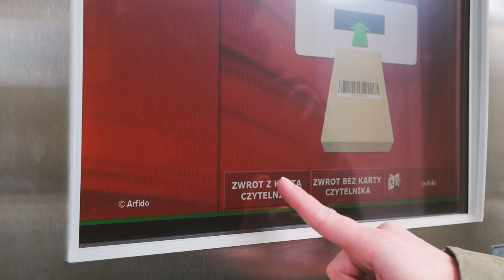Biblioteka Śląska: jak korzystać z wrzutni?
Krótki instruktaż prezentujący jak prawidłowo korzystać z wrzutni zamontowanej w Bibliotece Śląskiej, umożliwiającej całodobowy, samodzielny i bezkontaktowy zwrot książek.

Korzystając z urządzenia należy postępować zgodnie z pojawiającymi się na ekranie komunikatami. Wymagane jest zeskanowanie kodu kreskowego każdej zwracanej książki, a aktualizacja informacji na bibliotecznym koncie czytelnika przebiega natychmiastowo.

Muzyka: Podington Bear „Bit Rio”

Katowice 2021